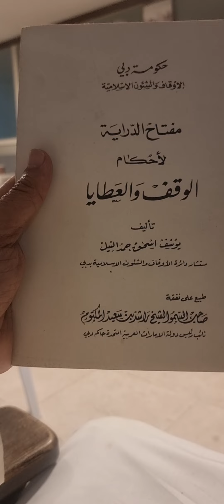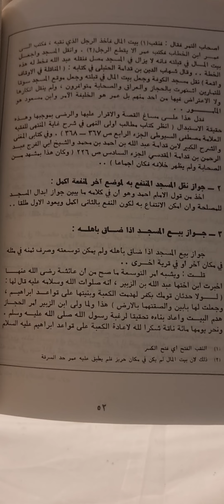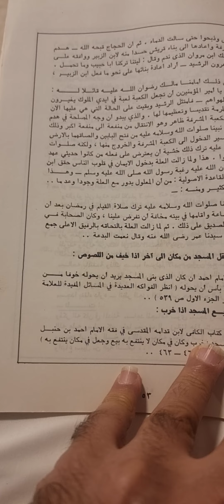(كتاب الوقف والعطايا)تأليف(يوسف النيل)طباعة(الشيخ:راشد المكتوم بالإمارات)تعليق(الحجازي)نقل المساجد